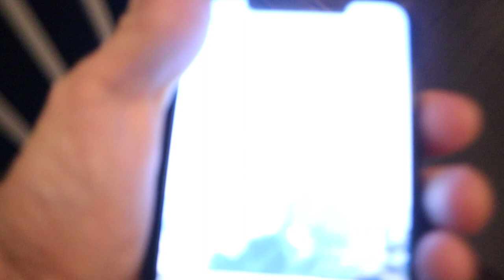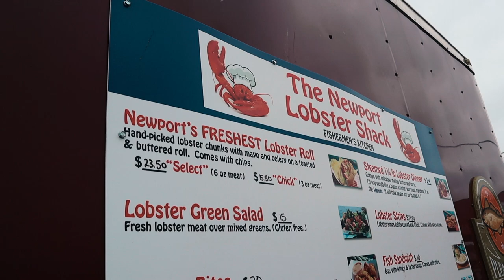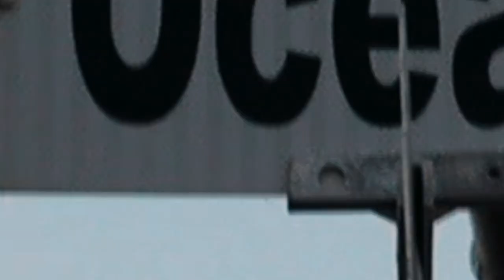Volleyball Tournament in Connecticut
Check out our trip to the East Coast where we had a great time playing in a volleyball tournament and checking out a couple states we visited for the first time!